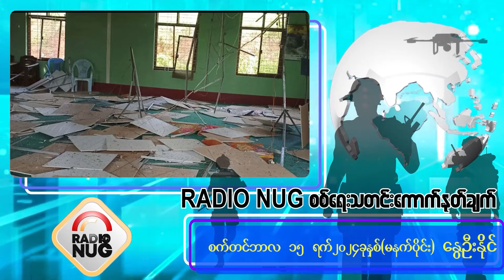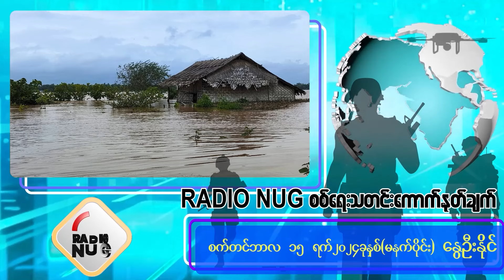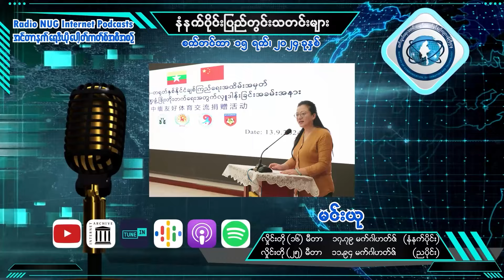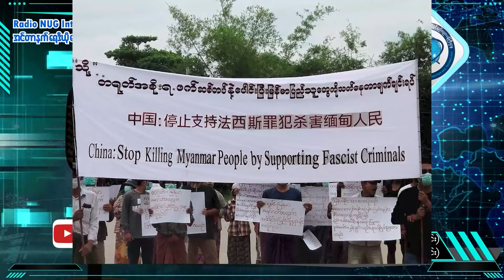Radio NUG -15th September, 2024 Morning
8:30 AM LIVE @ 16 Meter Band, 17.79 MHz

📌 Radio NUG စစ်ရေးသတင်းကောက်နုတ်ချက် -နွေဦးနိုင်(06:32)
📌 ပြည်တွင်းသတင်းများ -မင်းယု(13:16)
📌 "ရေကြီးရေလျှံပြီးနောက် လိုက်နာရမည့် ကျန်းမာရေးဆိုင်ရာအချက်အလက်များ" - ကျန်းမာရေးဝန်ကြီးဌာန၊ အမျိုးသားညီညွတ်ရေးအစိုးရ (01:14)
📌 ချိုး(ချင်း)မွန်း(Mün)ဘာသာထုတ်လွှင့်မှု(တိုင်းရင်းသားဘာသာအစီအစဉ်)-ချိုး(ချင်း)ဘာသာထုတ်လွှင့်မှုအဖွဲ့(05:01)